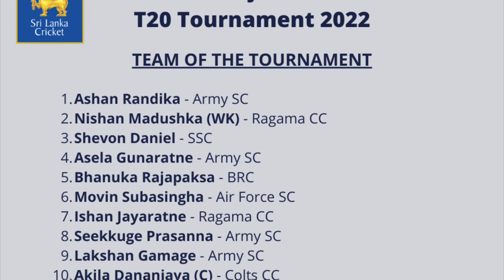Team of the Tournament | SLC Major Clubs T20 Tournament 2022/23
The 26-team SLC Major Clubs T20 Tournament 2022 concluded on the 17th of June as Army Sports Club clinched the title after 6 years beating Colts Cricket Club in the final played at the P. Sara Oval, Colombo. Here's the Team of the Tournament picked by CricStic SL.

T20 Tournament 2022  - Team of the Tournament
1. Ashan Randika
2. Nishan Madushka (WK)
3. Shevon Daniel
4. Asela Gunaratne
5. Bhanuka Rajapaksa
6. Movin Subasingha
7. Ishan Jayaratne
8. Seekkuge Prasanna
9. Lakshan Gamage
11. Duvindu Tillakaratne
12th Man - Yasoda Mendis